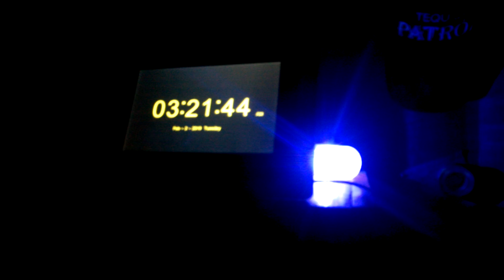7 points of light